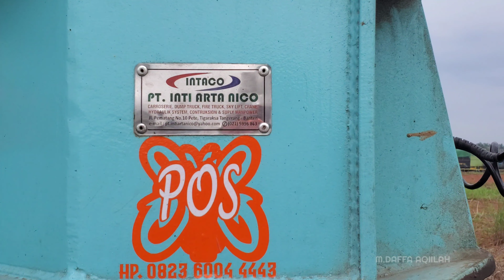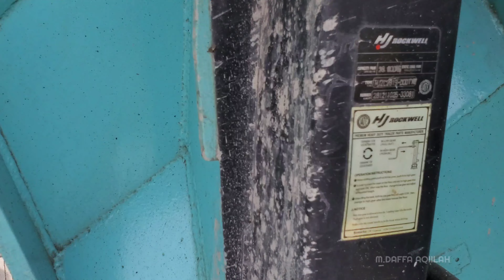Bertemu dengan Hino 500 FM 350 TH GBP yang Baru.